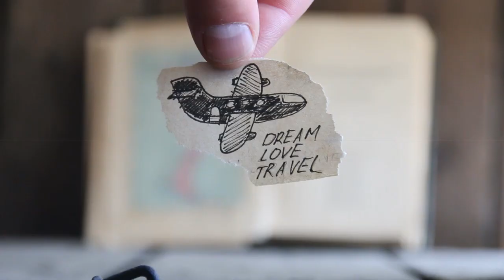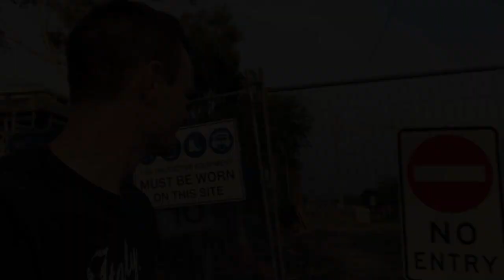Don't Wreck Your Day Before It Begins [The Morning Walk: Episode 11]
How often do we wreck our day before it really begins?

Far too often, I reckon.

It happens when we wake up with expectations of how the day will unfold:

We either go into the day with a preconceived idea of how things will unfold, or we've got our ideas anchored on the fallacy that TODAY will be like YESTERDAY.

And BOOM! The day is already looking perilous because we create the possibility of a gap between our expectations and reality.

And SUFFERING is the gap between EXPECTATIONS and REALITY.
(take a moment to really think about that... it's truly the cause of almost all of our emotional pain).

So here we go. Episode 11. Some straight up, no-bs advice on how to not wreck your day before it begins.

Have a great day, whatever you're getting up to!